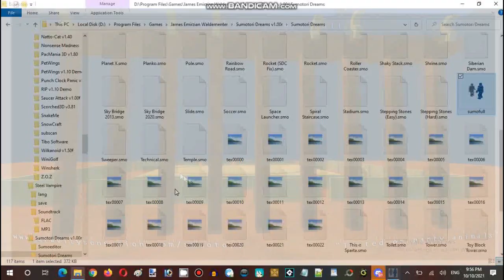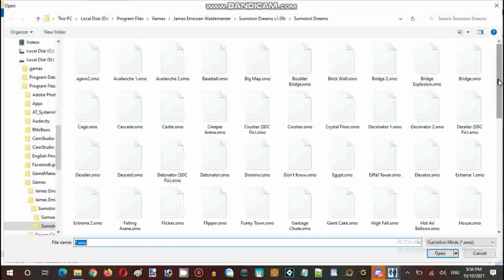Ice Cream Sundays Streaming Hour Sumotori Dreams Resurrection Episode 01 Part 05